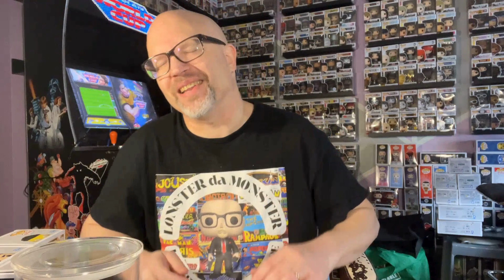🔥 MUST-SEE UNBOXING! Invincible Funko Pops UNLEASHED!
Attention all Pop! lovers & collectors! This latest unboxing is a game-changer! Witness the unveiling of 4 Invincible Funko Pops that will set your collection on fire! Don't miss out on this golden opportunity to own these coveted treasures!